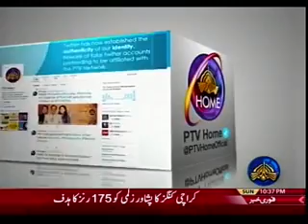Khoye Hu'un Ki Justaju 19-02-2017